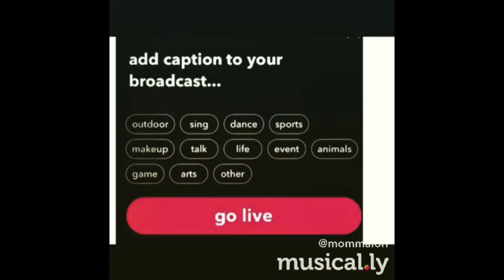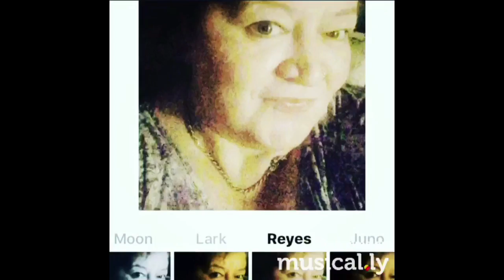🌎👁👫👁🌍SafeKidsVIDEO🌏mommalori @musical.ly SafeKidsInfoPRIVATE Kids video FUN ...part 136